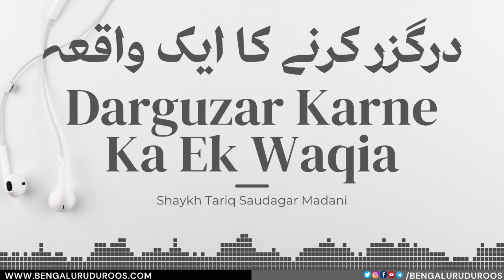Darguzar Karne Ka Ek Waqia | Shaykh Tariq Saudagar Madani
This clip is taken from the lecture:
Maafi Aur Darguzar Ki Ahmiyat

٠٠٠٠٠٠٠٠٠٠٠٠٠٠٠٠٠٠٠٠٠٠٠٠٠٠٠٠٠٠٠٠٠٠٠٠٠٠٠٠